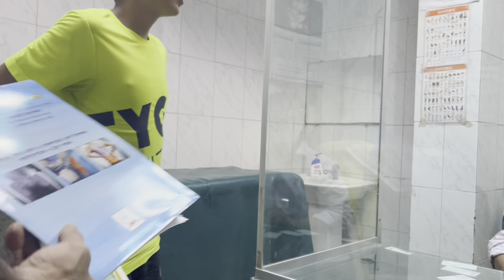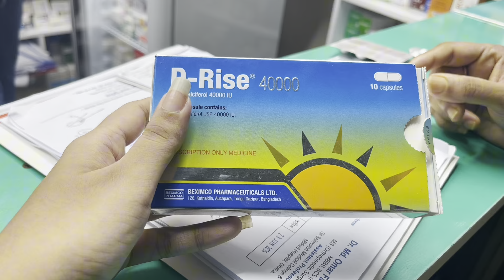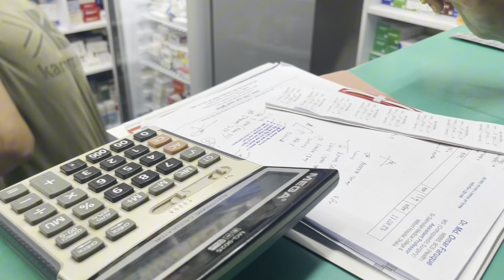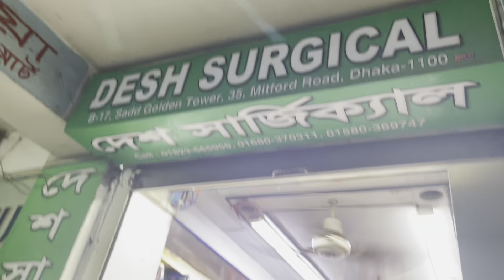ছেলের রিপোর্ট দেখে ডাক্তার কী বললো ? || BD Rimna Vlog || Daily Vlogs